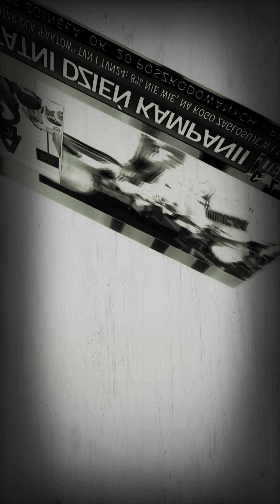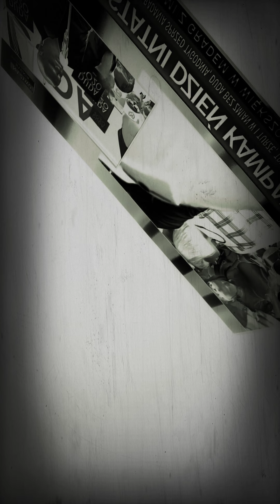26 czerwca 2020 całaprawda duda trzaskowski ?